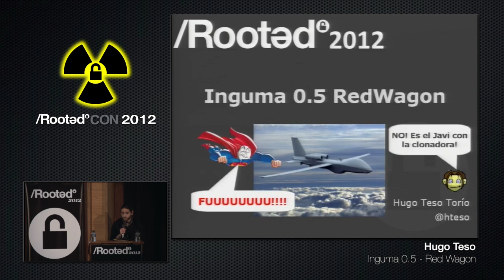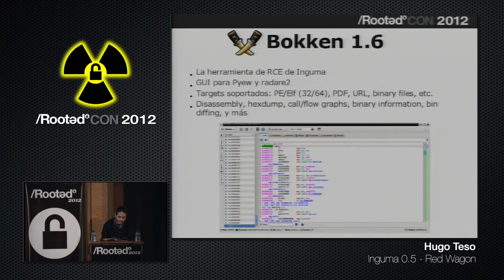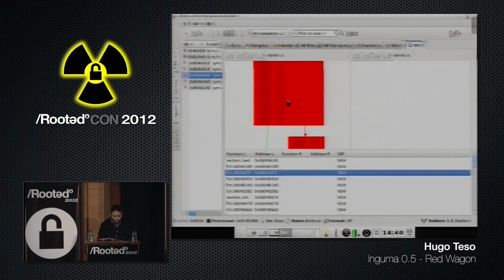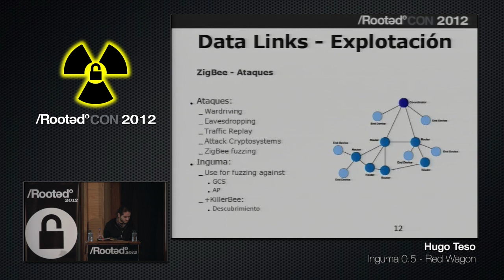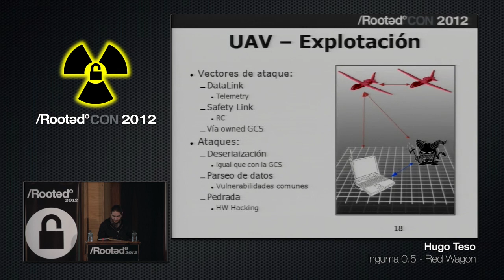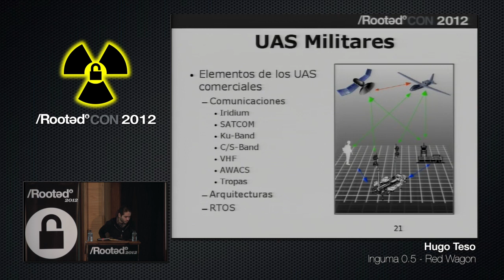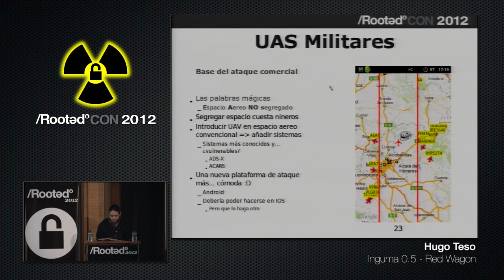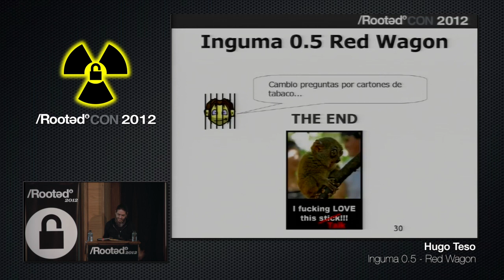Hugo Teso - Inguma 0.5 Red Wagon [RootedCON 2012 - ESP]